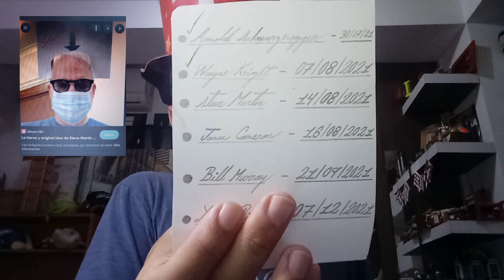Ayer celebremos el cumpleaños de Steve Martin 🎉🎂🎈 - Luis Miguel Suárez Barrios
Stephen Glenn Martin, más conocido como Steve Martin es un actor, comediante, escritor, productor, músico y cantante estadounidense. Martin se dió a conocer públicamente en la década de 1960 como escritor de The Smothers Brothers Comedy Hour, y más tarde como invitado frecuencia en The Tonight Show.

Yo lo hice el vídeo que fue grabado el 14 de agosto del 2021.